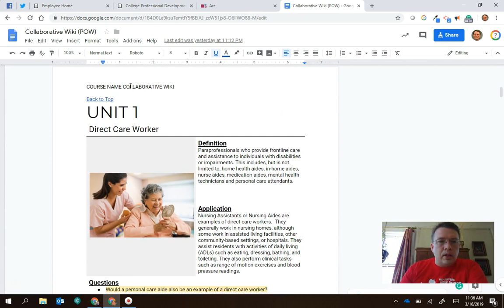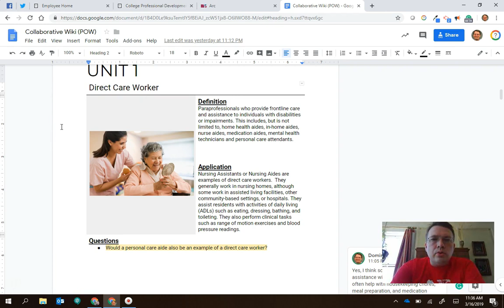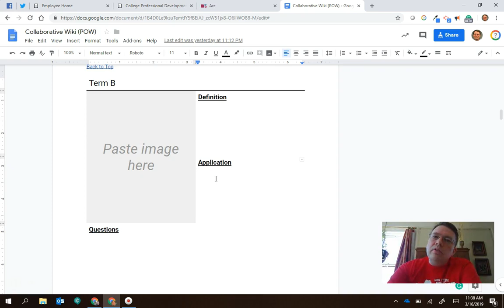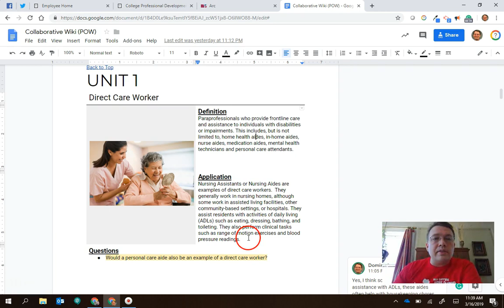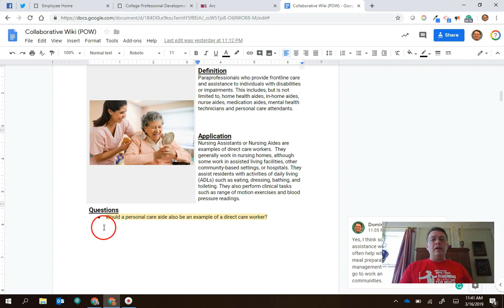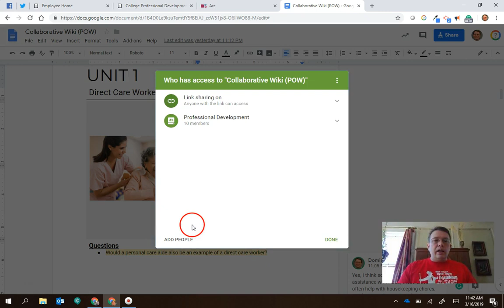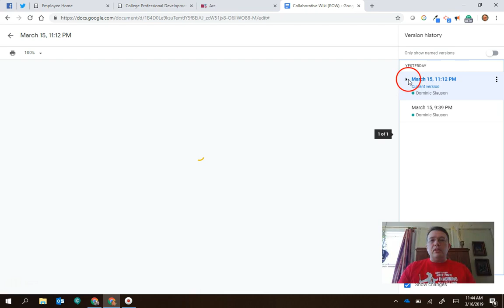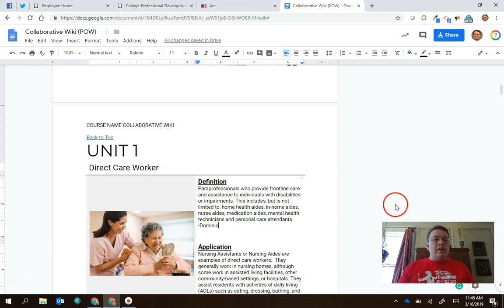#35 - Create a Collaborative Wiki with Google Docs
A collaborative wiki is a fantastic way for learners to build off of each other's ideas and create their own learning materials. Check out this CPD Spotlight where I talk through how you can leverage Google Docs to create this sort of activity for your learners.